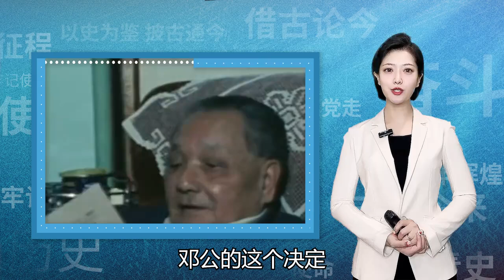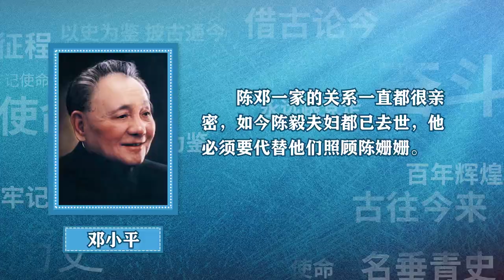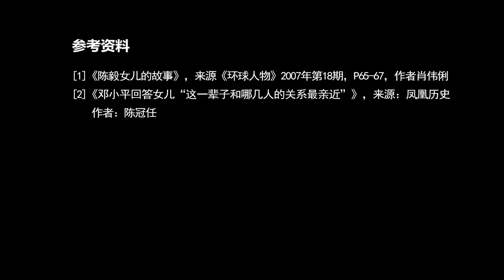鄧公膝下育有二兒三女，為何還要收養一女？只因此女身份非凡